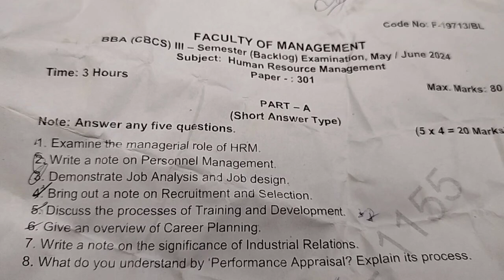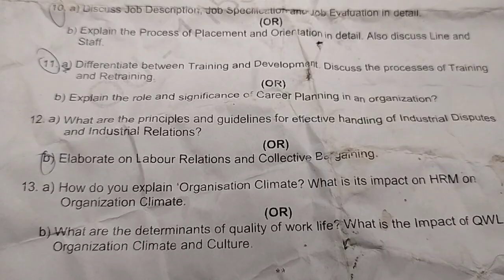Osmania University BBA 3rd semester human resource management questions paper 2024